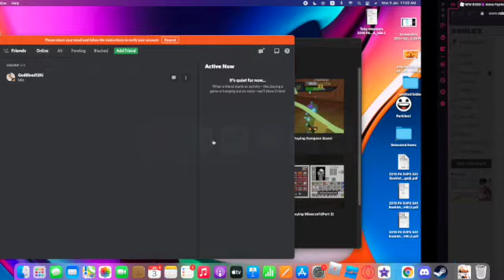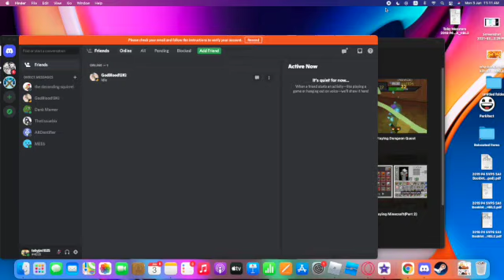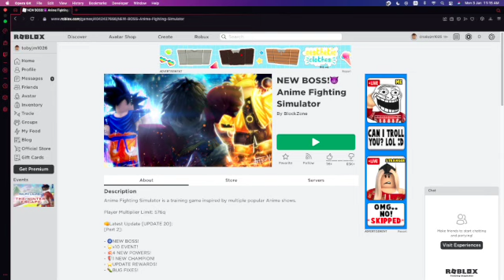Ep 1 NOOB To PRO!Anime Fighting Simulator*I Got Bullied*